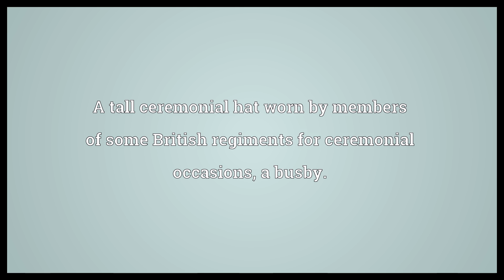Bearskin Meaning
Video shows what bearskin means. The pelt of a bear, especially when used as a rug.. A tall ceremonial hat worn by members of some British regiments for ceremonial occasions, a busby.. A coarse, shaggy, woollen cloth for overcoats.. bearskin synonyms: busby.  Bearskin Meaning. How to pronounce, definition audio dictionary. How to say bearskin. Powered by MaryTTS, Wiktionary